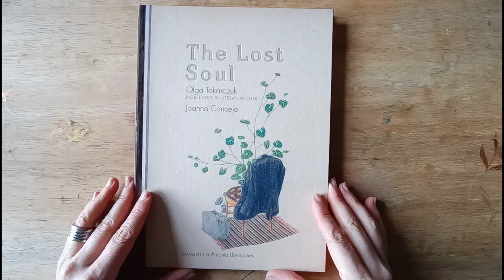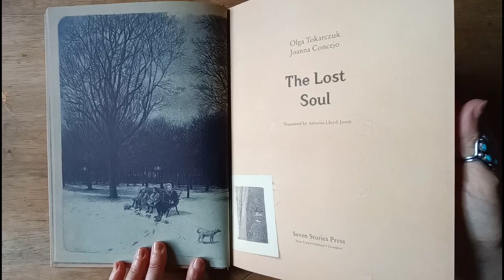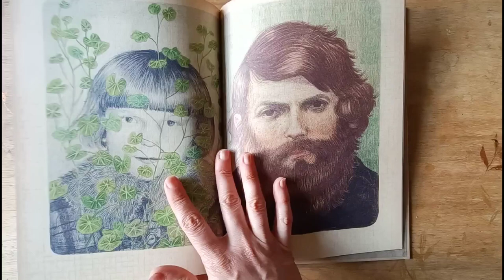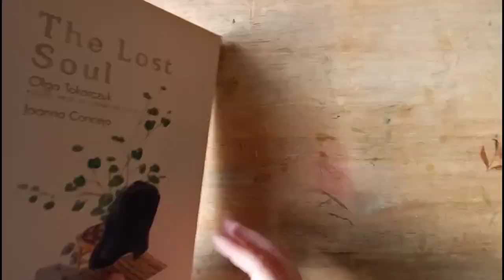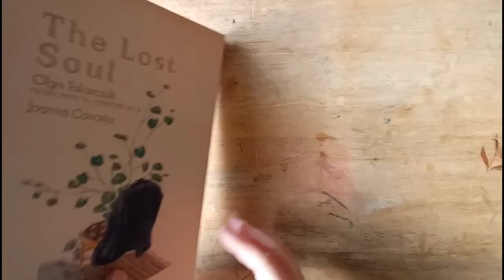INCREDIBLE children's book ASMR page flip review | Olga Tokarczuk | The Lost Soul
This incredible children's book written by Olga Tokarczuk is beautifully illustrated and takes you on a whimsical journey. I have never been so exited about a book before in my life!

Illustrated by Joanna Concejo this is a story you NEED to read!

Beautiful ASMR flip through. Come read a book with me.